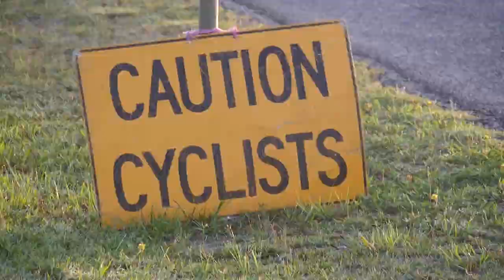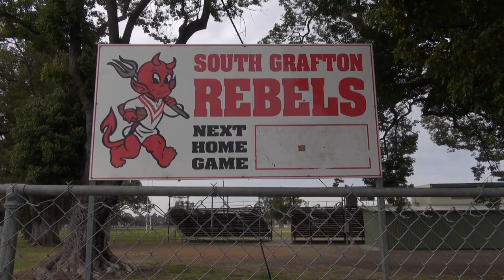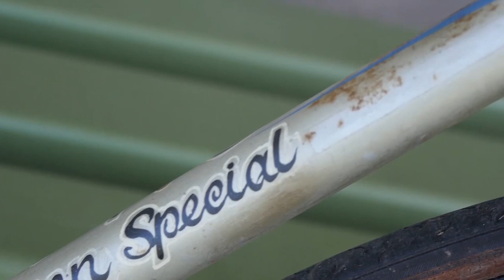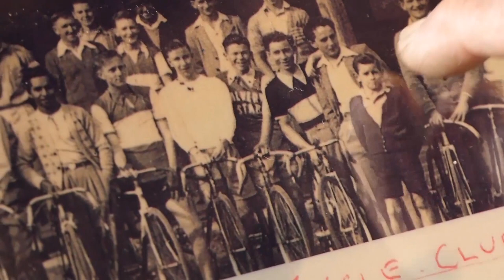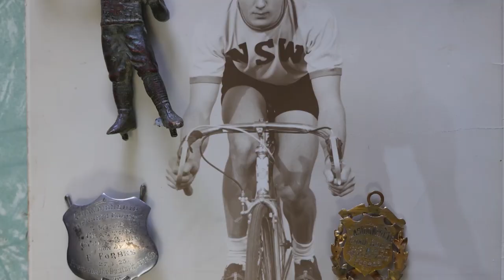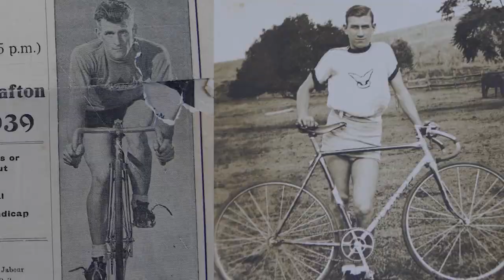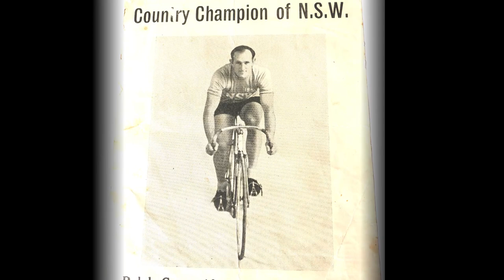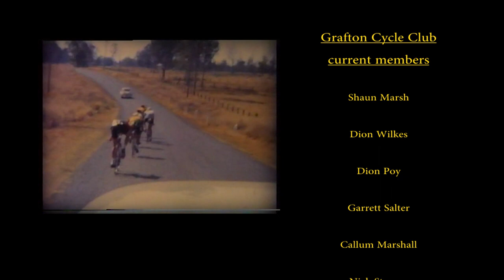Wheelmen of the Clarence - Grafton Cycle Club History Documentary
Grafton Cycling History goes back to the 1890s the Grafton Cycling Club was formed, Interviews with elders of Cycling in the Clarence Valley both track and road. It also includes a snapshot of the Grafton Cycle club race in 2017.
 "There was a time when the almost whole town would go to the bike races" Henry "Corky" Caldwell 1930's track champion.